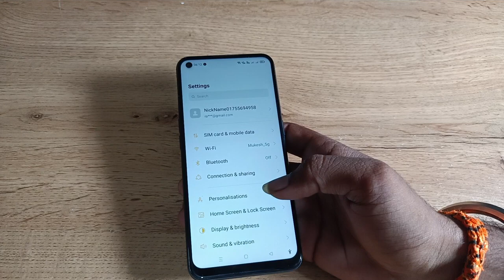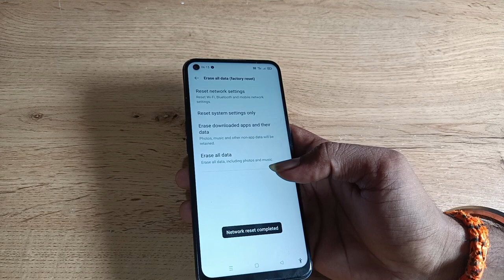how to fix hotspot problem in oppo F19s , hotspot problem ko kaise fix kare